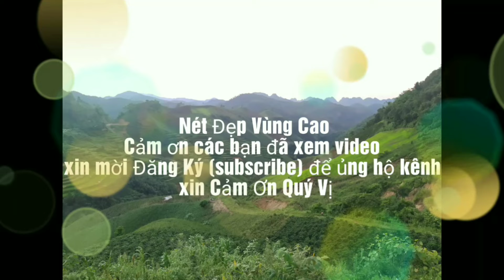Lễ Phát Quà Khăn Piêu - Của Dân Tộc Thái Đen Ở Tây Bắc | NĐ VC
► Fanpage:
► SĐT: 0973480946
Cảm ơn các